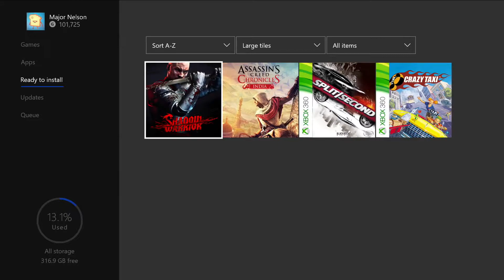Xbox Live Games with Gold Februar 2018 Trailer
Im Februar 2018 dürft ihr euch über die folgenden Gratis-Spiele bei Games with Gold freuen:
    01. Februar bis 28. Februar: Shadow Warrior (Xbox One)
    01. Februar bis 15. Februar: Split Second (Xbox One & Xbox 360)
    16. Februar bis 28. Februar: Crazy Taxi (Xbox One & Xbox 360)
    16. Februar bis 15. März: Assassin's Creed Chronicles India (Xbox One)